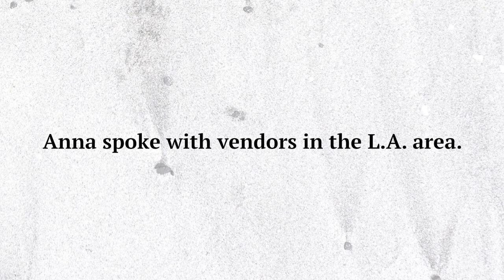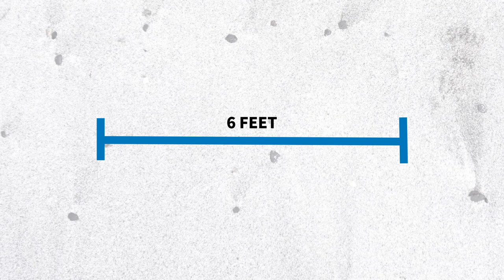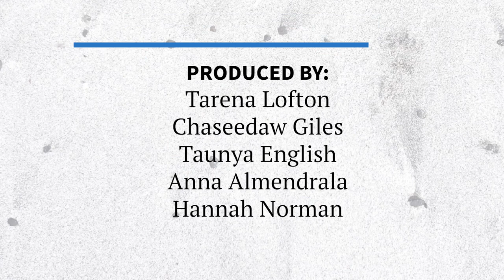Behind The Byline: ‘Reporting From a Distance’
KHN reporters have had to change the way they interact with the people during in-person interviews — in order to keep themselves and others safe. Los Angeles correspondent Anna Almendrala takes us with her as she speaks with street vendors across the Los Angeles area. Sometimes the protective layers she wears create, well, social distance: “I’m shocked that people have agreed to talk to me when I’m looking like this,” Almendrala said. An interview with one face mask seller probably would have ended with a hug if it weren’t for COVID-19, she said.

Video first published July 21, 2020.